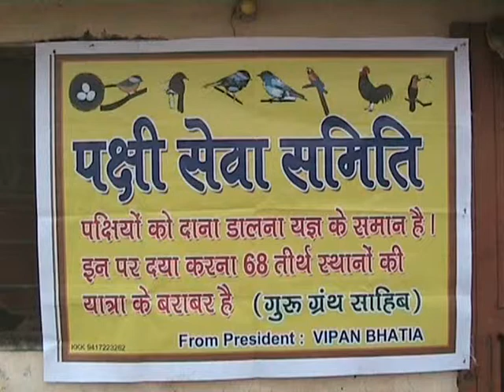MH ONE NAWANSHAHR PUNJAB PLASTIC DOR KI VIKRI NSR-2013-06wmv